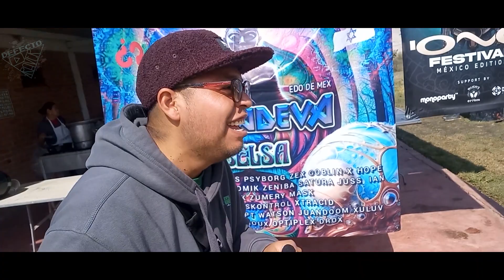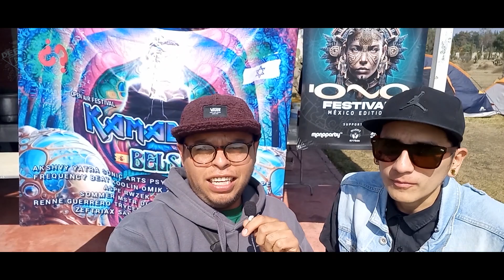Rol en Popek con TranceBeat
Bandita👽
ve el video completo: